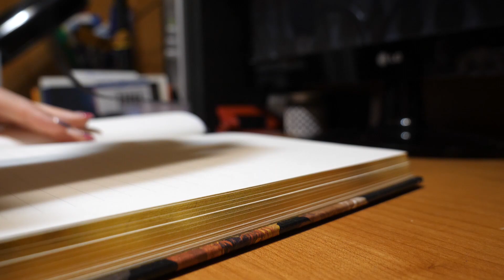Planuję nowy projekt jak Collen Hoover 😍✍️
Dzień dobry, pisarze 😍
Ostatnio podjęłam się wyzwania i spróbowałam nowego sposobu na planowanie. Zaczęłam pisać "śmierci", co radzi Collen Hoover. Jak mi poszło? Sami zobaczcie!

Zapraszam Was na:
Muzyka w tle: Biblioteka audio Youtube
Outro: Electric Joy Ride – Origin
Wszystkie odniesienia do twórczości i opinii innych podaję w postaci linku bądź pozycji książkowej powyżej, działam zgodnie z zasadami prawa cytatu. Wykorzystana w filmie muzyka funkcjonuje w domenie non copyright.